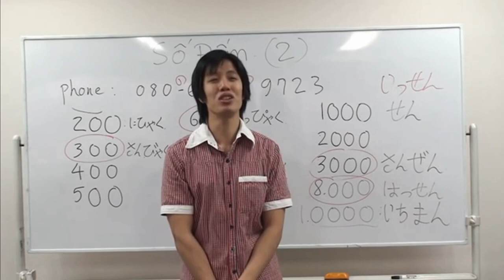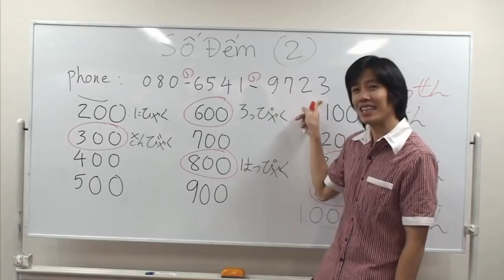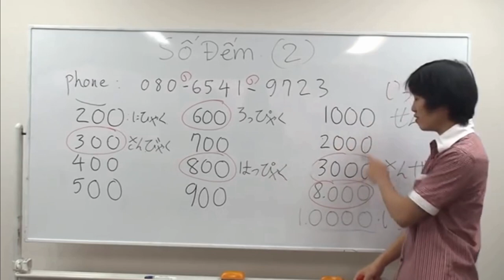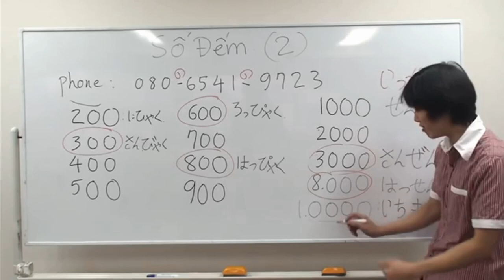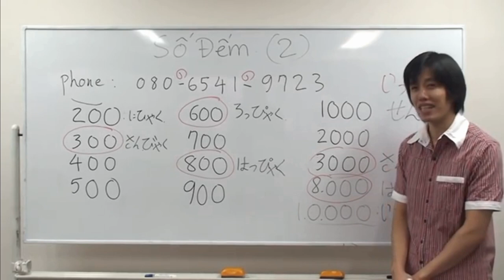[Sơ cấp - bài 3] Luyện tập số đếm + cách đọc số điện thoại - Tiếng nhật online miễn phí.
Bài ３:  Số đếm + cách đọc số điện thoại trong tiếng nhật
１.　 Số đếm
ひゃく：100
にひゃく：200
さんびゃく：300
ろっぴゃく：600
はっぴゃく：800
２.　Ｃách đọc số điện thoại